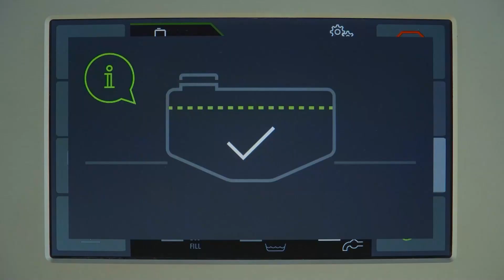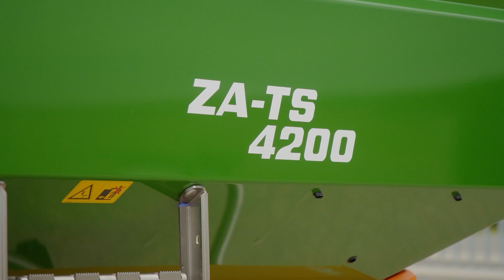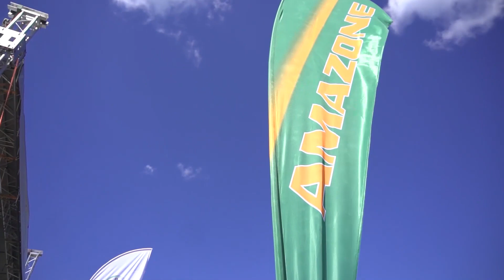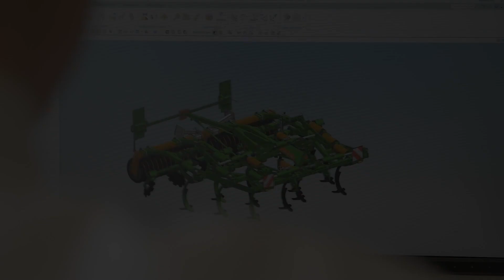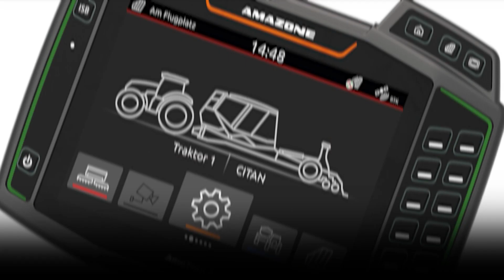Ideas for future | 140 YEARS AMAZONE - 140 YEARS INNOVATIONS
*IDEAS FOR OUR FUTURE...*
... implemented in a practical and resource-saving way.
Professional farming and thus agricultural machinery are faced with major challenges today. On the one hand, agriculture needs to produce high-quality food to feed the growing world population. On the other hand, the amount of arable land on which food can be produced is being reduced. This is exacerbated by climate change with extreme weather conditions.

*Conservation of valuable resources and a sustainable reduction in the amount of inputs*
In addition to saving resources, it goes without saying that the optimum use of inputs is of enormous importance. At the same time, increasing biodiversity must be an important goal, in order to offer good, long-term prospects for the generations to come.

*Greater precision for higher yields, better sustainability and improved cost efficiency*
The core objective, for agriculture and for AMAZONE, is to create a high level of yield per hectare of land using sustainable methods. It is therefore important to improve the efficiency of the production processes, especially by means of digitalisation and automation, and to treat each plant as precisely as possible. In this respect, the precision of sowing, fertilising and crop protection equipment must continue to increase, so that applications are increasingly carried out on a part-area basis and the emphasis being placed more and more on the individual plant in future.

AMAZONE wishes to make a decisive contribution to global food security and provide our farmers and contractors with innovative ideas which help them to secure their future on a sustainable basis.

0:00 - 1:52: Review 140 years of AMAZONE
1:53 - 2:37: Fertilisation
2:38 - 3:21: Crop protection technology
3:22 - 3:35: SCHMOTZER hoeing technology
3:36 - 4:17: Production at AMAZONE
4:18 - 5:44: (Precision-)Seeding
5:45 - 6:12: Events
6:13 - 7:39: Cultivation
7:40 - 7:58: Outro